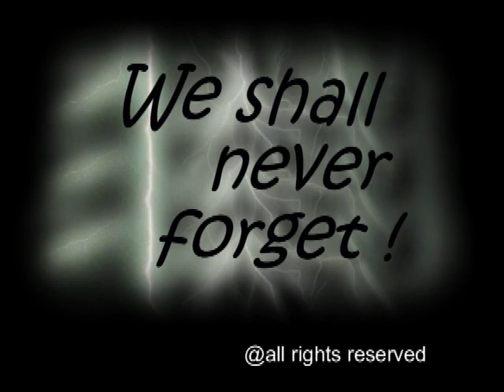Warsaw Concerto by Addinssell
This restored version of the old VHS video taken by late Dick Brown was taken during the concert organized by Zakmusik Studio in Green Bay. Our so Matt was 18 at that time, his music friend Chris was 19.
They played Richard Addinsell's, Warsaw Concerto